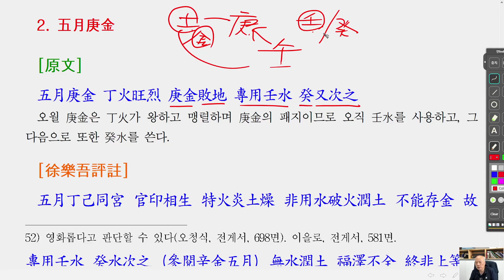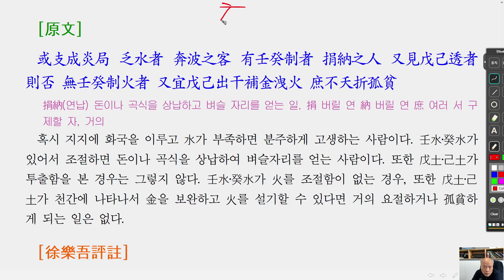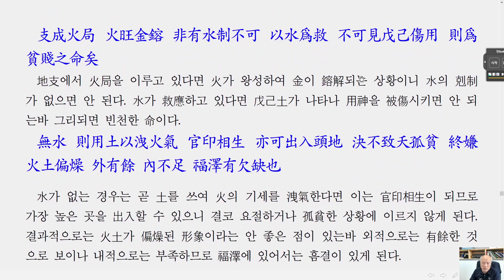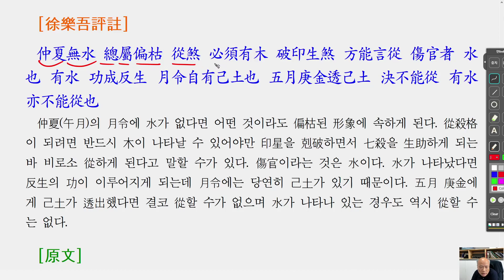[nss-강독-궁통보감-262] 6.4. 三夏庚金(2)-5월